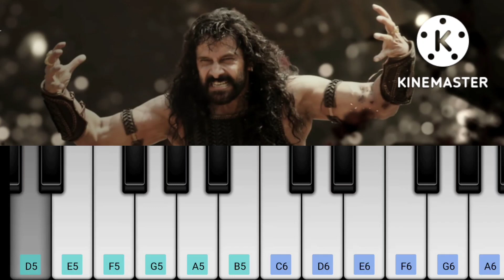சோழா சோழா in perfect Piano Rajit Keyworld & Gaming